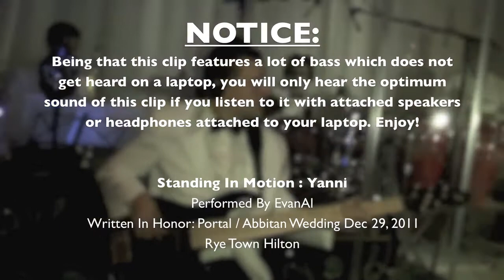Yanni - Standing In Motion - Live - EvanAl Orchestra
EvanAl covers another classic. This one is by Yanni - Standing In Motion. This composition was written in honor of Abbitan / Portal wedding which took place in the Rye Town Hilton Dec 29th 2011.